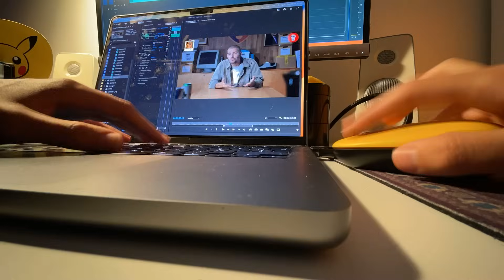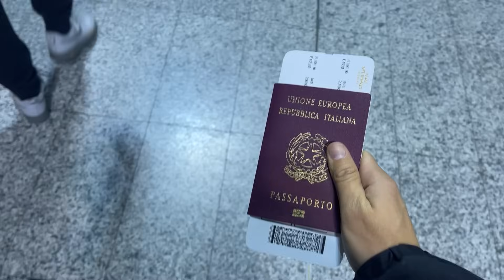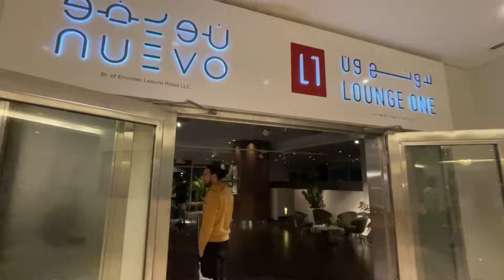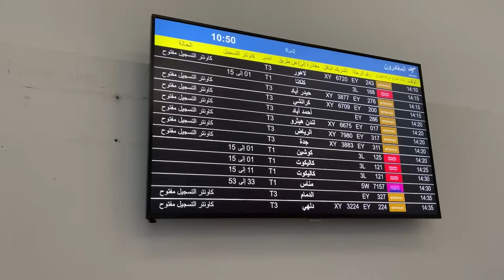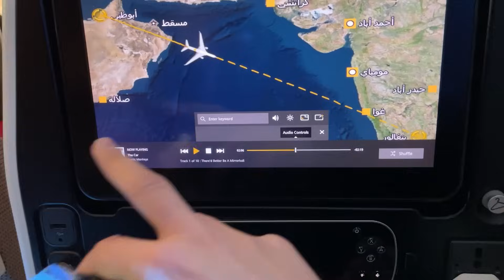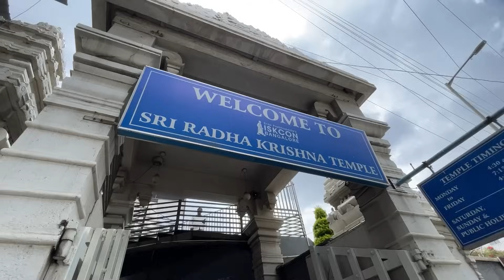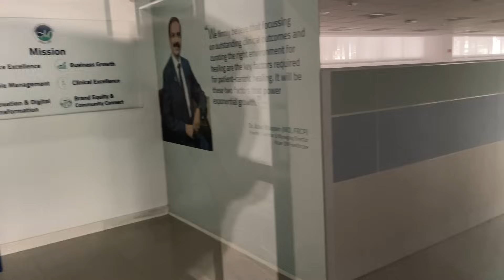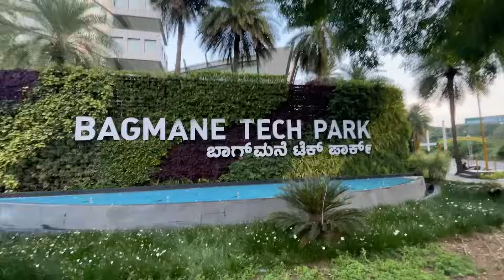39 di FEBBRE in INDIA || JASER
Vlog settimanale #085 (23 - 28 Ottobre 2023)

-SE VOLETE MANDARMI QUALCOSA:
theSHOW
Via Edolo, n.26
20125, Milano